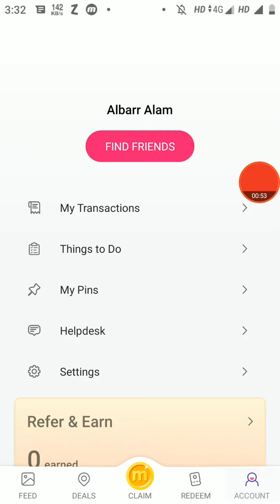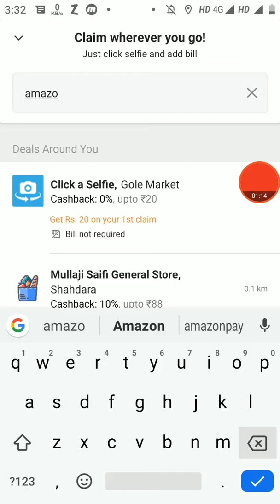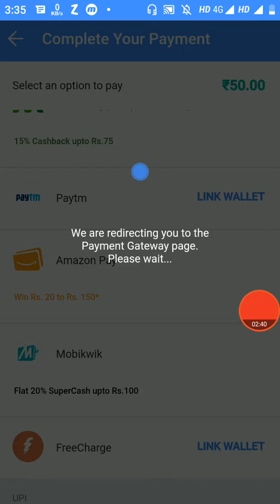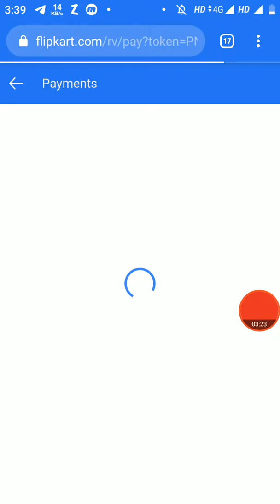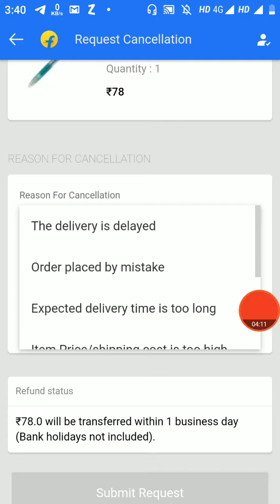***(Hold)***Amazon pay balance transfer to Flipkart wallet || Earn money || Hindi ||trickworking